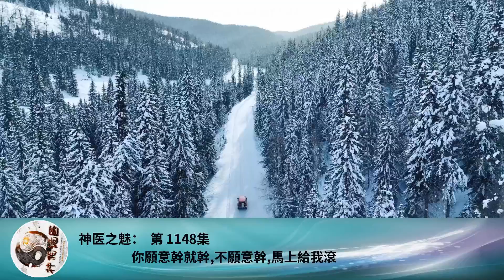神醫之魅： 第 1148集